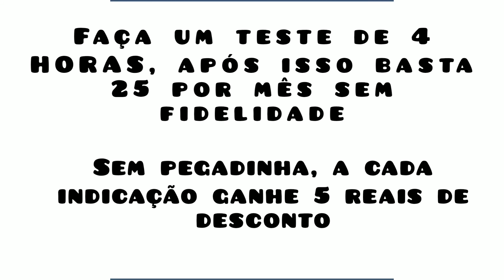LISTA DE CANAIS, FILMES E SÉRIES EM ALTA QUALIDADE, VENHA CONFERIR!!!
Caso se interessa em assiste futebol, novela, canal aberto ou fechado, filmes e séries da NETFLIX E AMAZON PRIME com uma qualidade INDISCUTÍVEL, comente o vídeo, pode colocar o número do celular, mas se Interessar posso mandar mensagem por aqui e tirar suas dúvidas

Lista completamente online, não é nada físico

TESTE DE 4 HORAS
VALOR  25

OBRIGADO E FAÇAM O TESTE